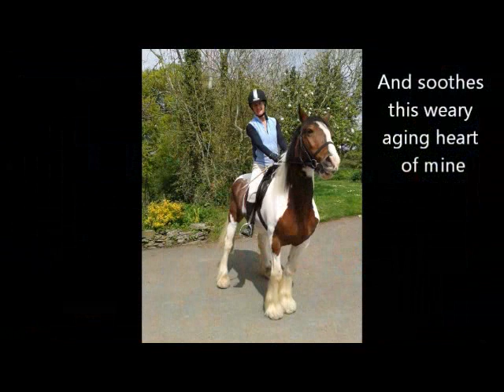Equus - A hymn to the horse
From prehistoric wall paintings, via battlefields, to modern police forces around the world, the horse has been humanity's closest ally. This is my tribute to them, in memory of my own horse Alfred who died in 2019, a special soul who was a privilege to know.
This original song is from my album 'A little piece of Eden' and is downloadable from Bandcamp - search on Bandcamp for Sarah Deere-Jones